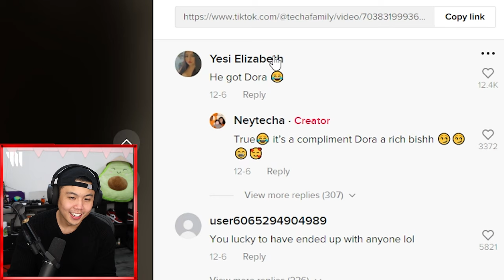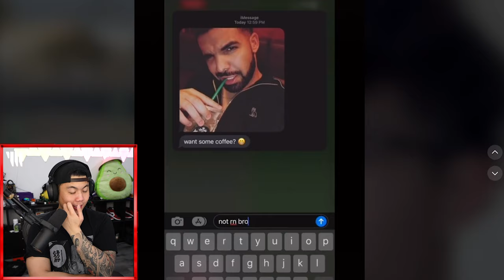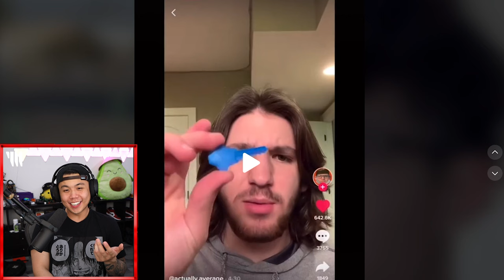this TIKTOK trend broke his back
Tik Tok Funniest moments, the highest viewing tiktoks and featuring some notable creators such as MrBeast Jacksepticeye and a bunch of other randoms